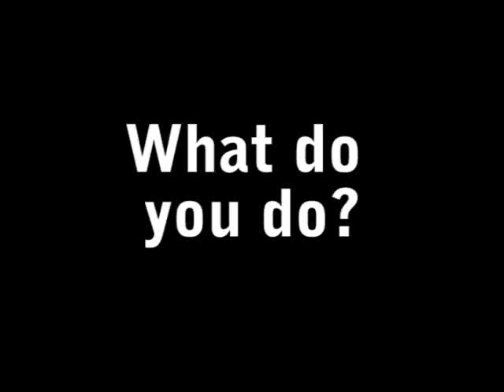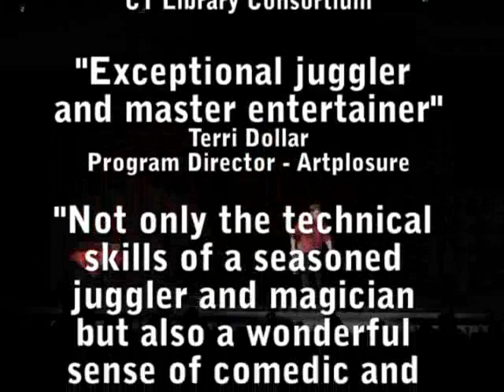"Just Paul" Promo Video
2 clips from the "Just Paul" show.  These clips feature his 3-ball juggling routine and his acclaimed machete-apple routine.  Both clips are from stage performances in front of family audiences.